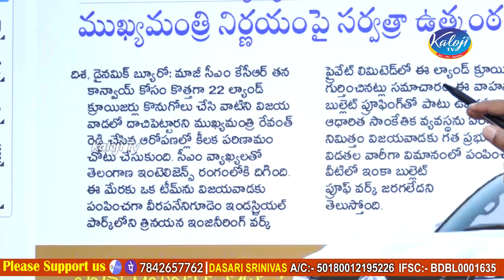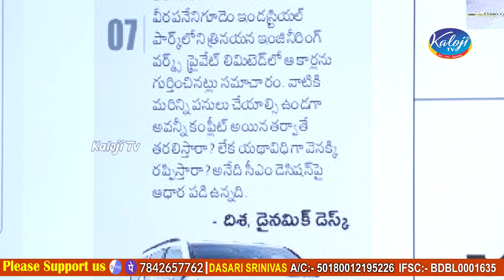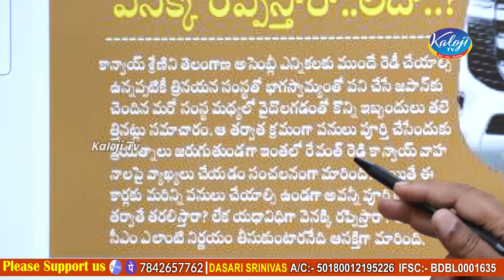22 Land Cruiser Cars ఎక్కడ ఉన్నాయో కనిపెట్టిన ఇంటెలిజెన్స్ ! | KCR 22 Land Cruiser | Kaloji TV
22 Land Cruiser Cars ఎక్కడ ఉన్నాయో కనిపెట్టిన ఇంటెలిజెన్స్ ! | KCR 22 Land Cruiser | Kaloji TV

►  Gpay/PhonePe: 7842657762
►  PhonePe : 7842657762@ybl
►  Gpay : kalojitv@okicici